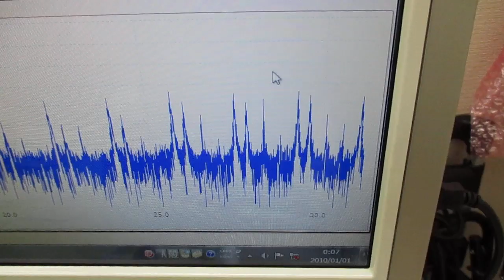メガヘルツの超音波発振制御プローブ ultrasonic-labo